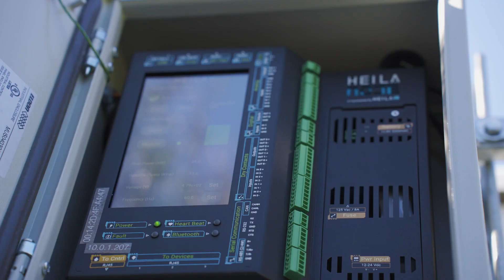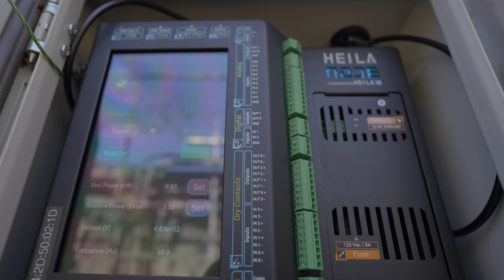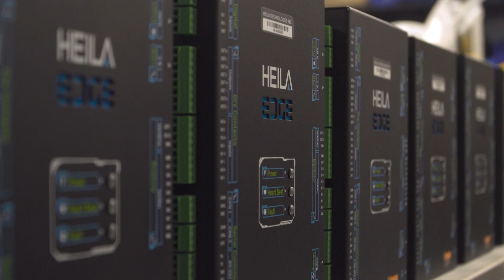An overview of Heila Technologies, a KOHLER Company